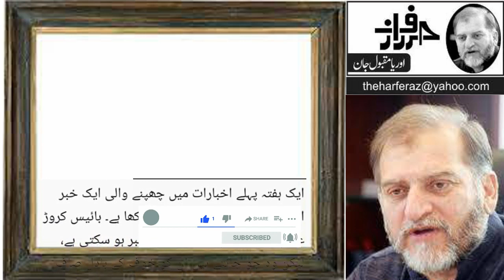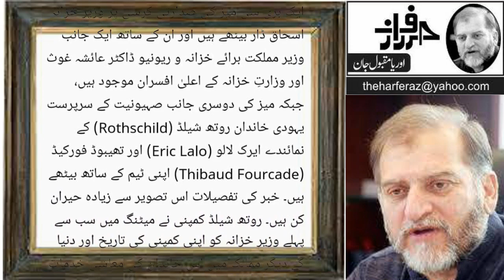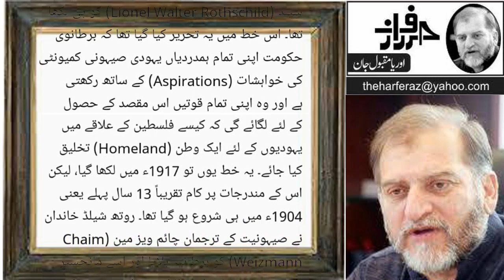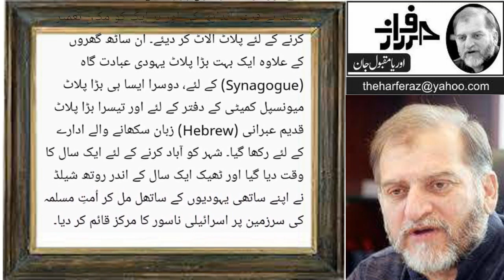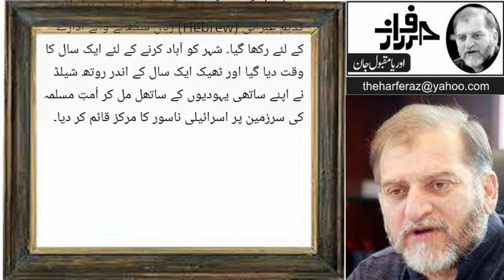Pakistan Yahoodyat k narghay Mn by Orya Maqbool jaan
Alsam o Alaikum viewers welcome our channel knowledge Tv Urdu Today in this Video we discuss the influence and meeting of pioneer family of Israel with finance minister of Pakistan and expected threats to national security of Pakistan if you like our video Please subscribe our channel like this video and share with your friends for information purposes . Stay blessed Allah Hafiz